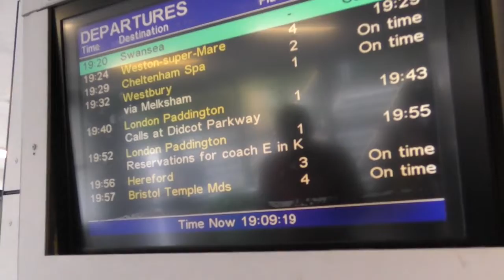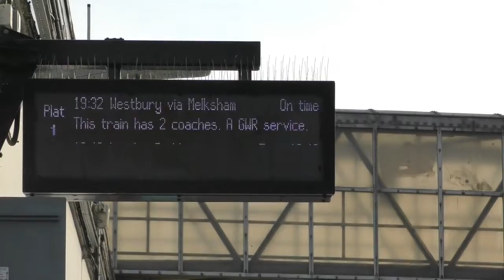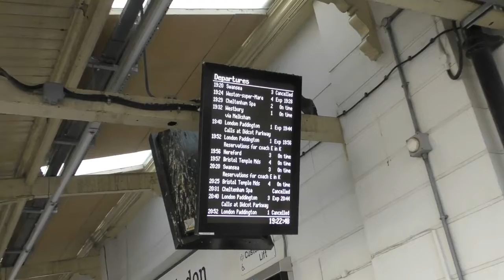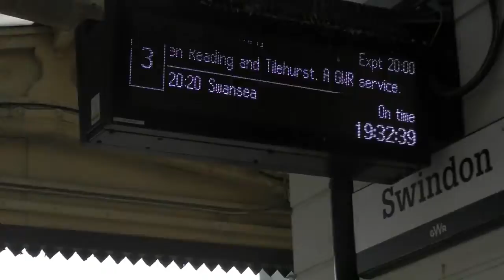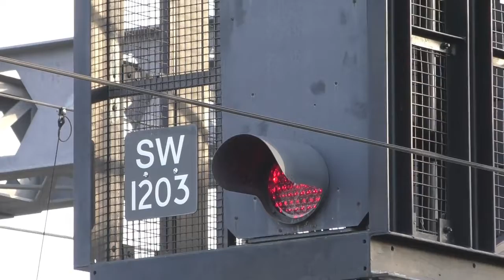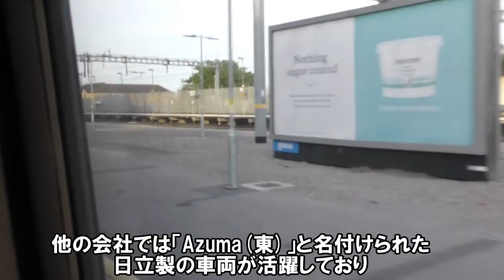【2022年7月】イギリスのとある田舎駅が凄かった《スウィンドン》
撮影日：2022/7/16

ロンドンパディントン駅から百数十キロ、グレートウエスタン鉄道の途中駅スウィンドンを訪れました。
人口20万人ほどの街ですがかつては本田技研工業がシビックを製造していた場所でもあります。
支線も伸びており、イギリスの幹線途中駅の様子を観察しました。

※適当な事をしゃべっている事があります。情報は映像のみが正確なものとしてご覧ください。

次→coming soon

【自己紹介】
2017年2月から韓国に3年半滞在、その間、韓国の鉄道を利用した旅行動画を投稿。
2020年8月より日本に帰国。乗り物を利用した旅行動画を投稿しています。

　（われは海の子・浜辺の歌)